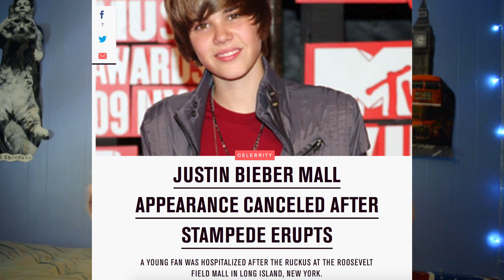GETTING ARRESTED WHILE ALMOST MEETING JUSTIN BIEBER: STORYTIME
♡✮If you read this far, WHICH I CANT BELIEVE YOU DID, comment "YOU'RE A REBEL!" hehe (do it do it do it!) ✮♡